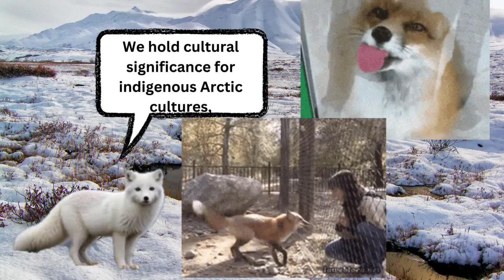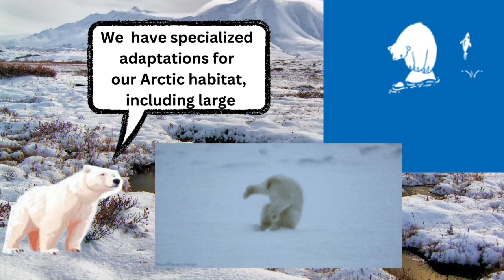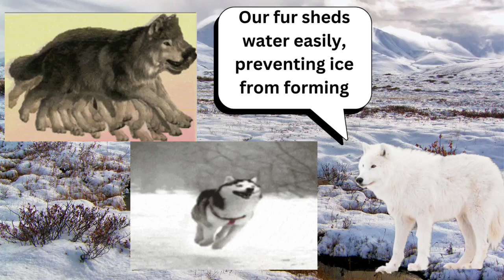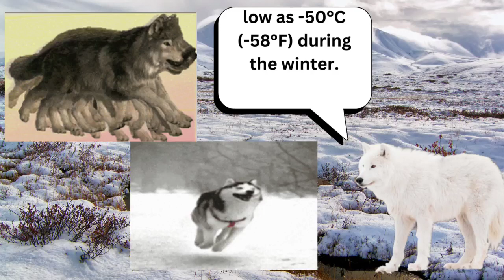Lets Learn about Animals. The land predator of arctic.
Lets learn about animals. Animals can survive in the harshest environments. Arctic with it cold and freezing temperatures make even human hard to lives in it.

in this video. i will be explaining a few facts of predator animals that resides in the arctic.

1.  00:01 -Arctic Fox
2.  03:17 -Polar Bear
3.  06:31 -Arctic Wolf
4.  09:40 -Arctic Wolverine

I hope my video helps you understand more about them and able to raise awareness of their habitats.